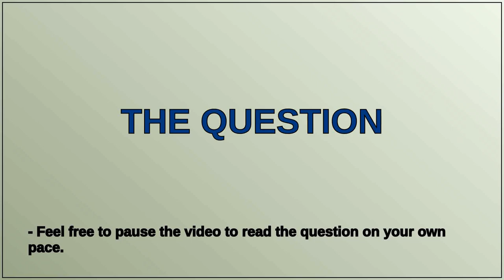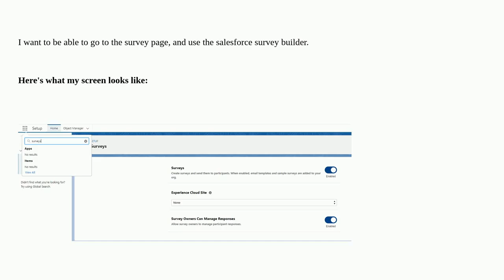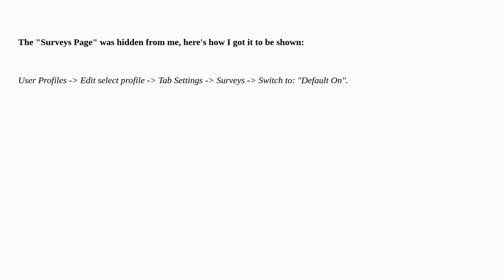Salesforce: Can't find Surveys page, yet Surveys is enabled?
Can't find Surveys page, yet Surveys is enabled?

A special thanks goes out to the community

  survey setup lightning-apps